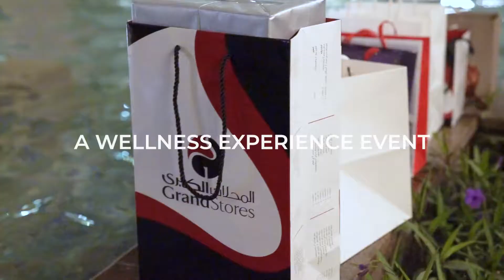A Wellness Experience event in Abu Dhabi - 13 December 2021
Organized by Nutreema Advertising LLC in partnership with Saadiyat Rotana Resorts & Villas in cooperation with the Exclusive sponsor Cetaphil, together with the strategic partners:  Danat Al Emarat Hospital (a Mubadala Health Partner), Health Plus Fertility Center, Moorfields Eye Hospital Abu Dhabi and other sponsors:  Jotun Paints, Global Pharma, Central Circle Company, Corniche Gate Medical Center, Lacnor, Blu, Oasis, Dar Al Khaleej, KooNoo, Sanaa Furs, Mirvat Closet, Metis.